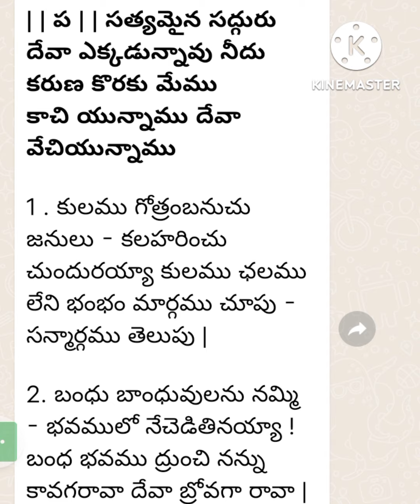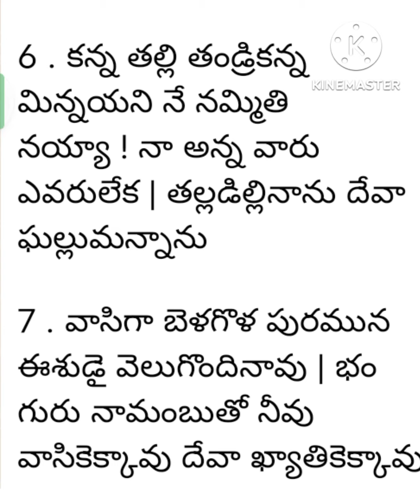సత్యమేన సద్గురుదేవా ఎక్కడున్నువు నీదు కరుణ కొరకు కాచి యున్నము దేవా వెచిఉన్నము